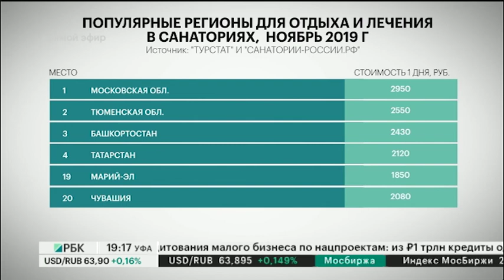Башкортостан вошел в тройку популярных мест осеннего отдыха в санаториях и здравницах